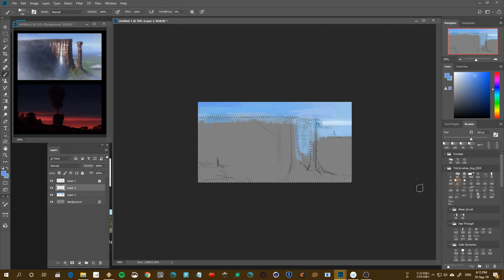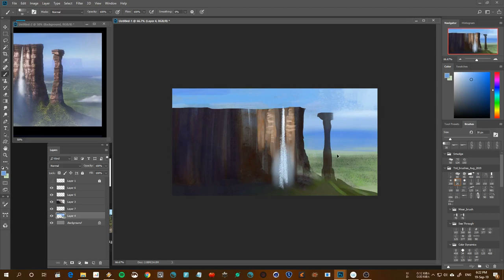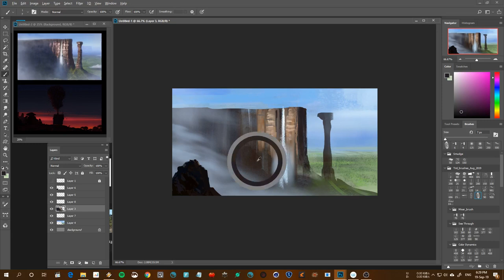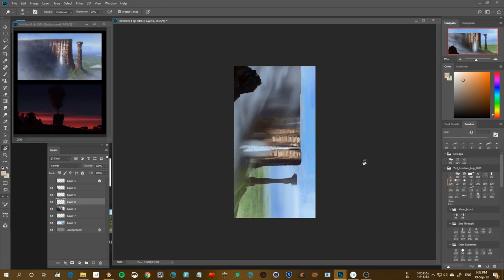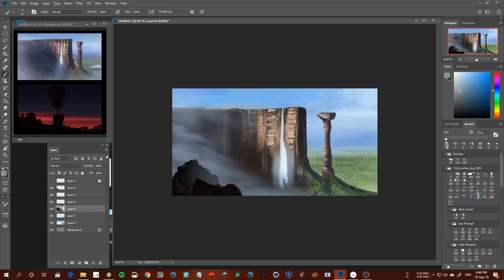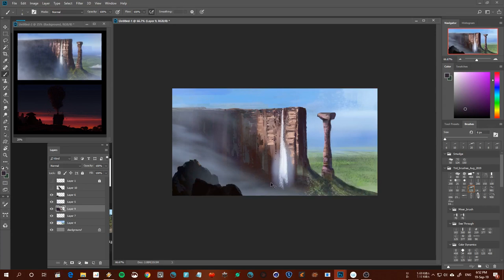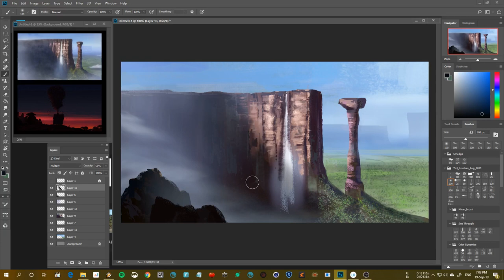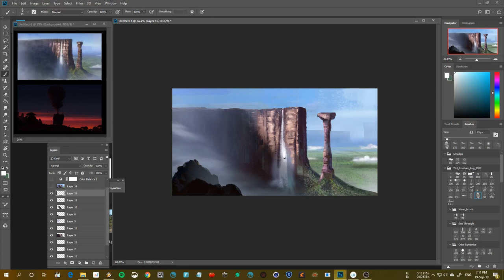Digital Painting - Film still study from Up (2009)